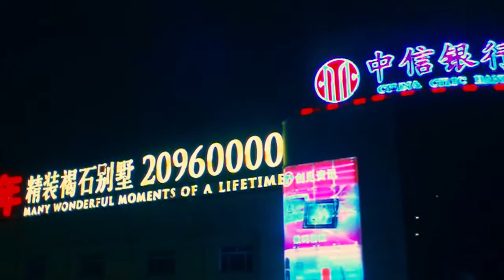Johan Jonason - Intervju - Stockholm International Film Festival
Regissören Johan Jonason berättar om sin senaste film Conquering China. Köp biljetter till visningen på